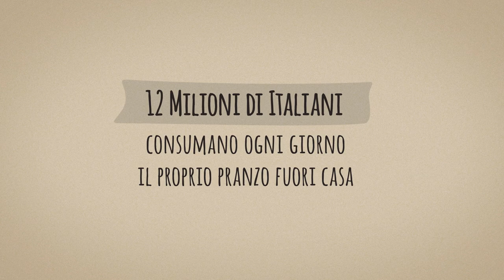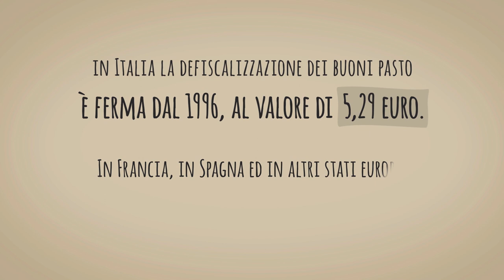Aumentare i buoni pasto per aumentare i consumi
Buoni Pasto di importo adeguato ed effettivamente estesi a tutti gli aventi diritto,  elemento rilevante per il benessere fisico, la sicurezza e la produttività  dei lavoratori